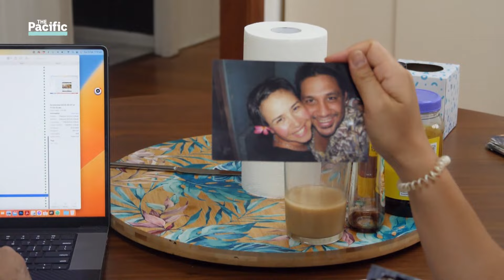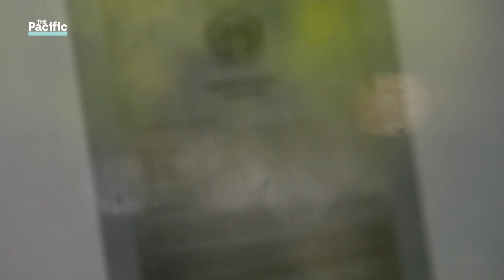Exiled from Nauru and threatened with jail if he ever returns | ABC News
Xavier Barker has been threatened with jail time by Nauru's government if he ever returns to his island home for exposing alleged corruption on social media.